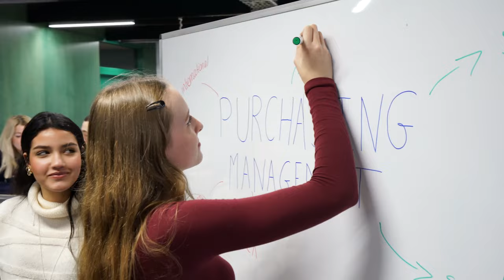Découvrez la vie étudiante à ESTICE International Management | Visite du Campus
Entre infrastructures modernes, espaces de travail collaboratifs et événements étudiants, plongez dans le quotidien de notre campus. Suivez nos étudiants et découvrez comment ESTICE combine études et expérience de vie étudiante dans un cadre unique.